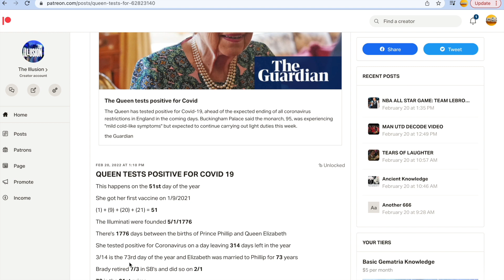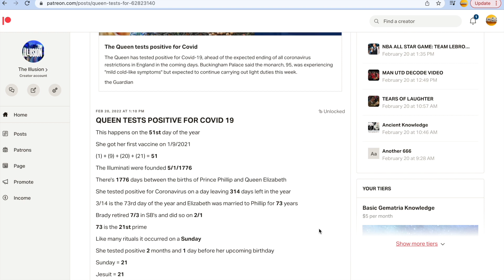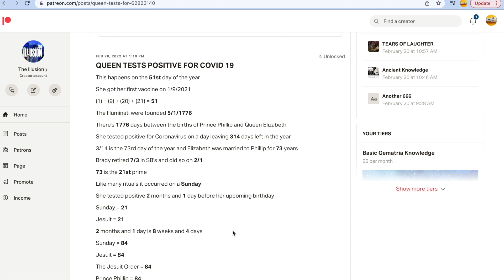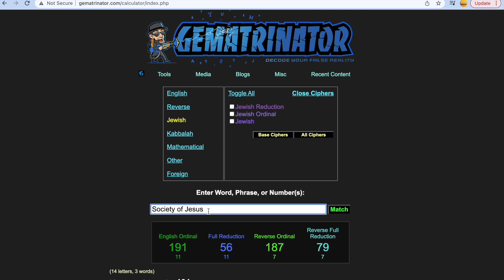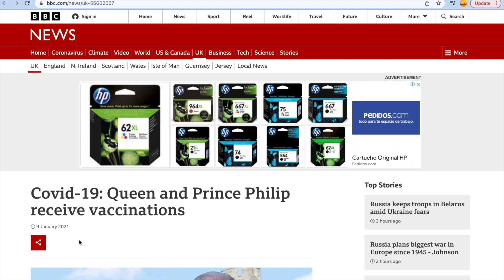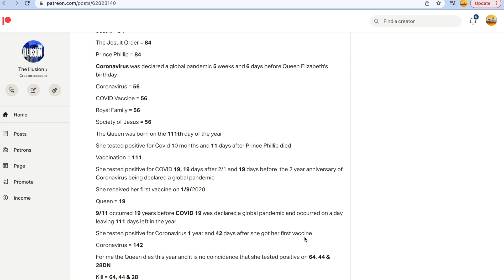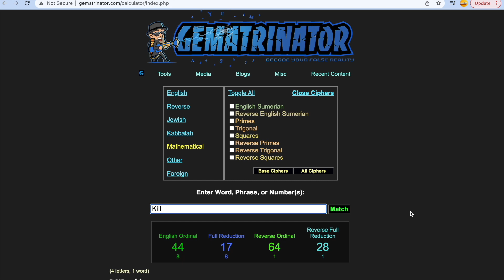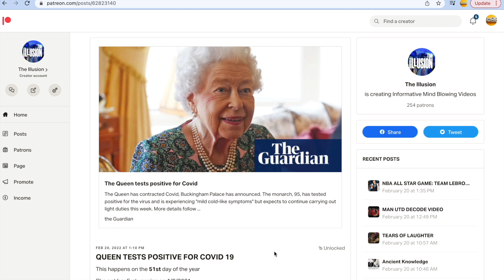The Queen Tests Positive for Covid 19!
Yet more undeniable examples of how you can connect dots when you acquire this sacred knowledge!